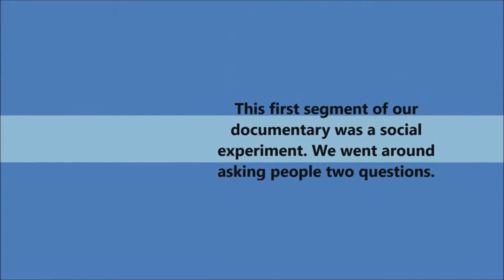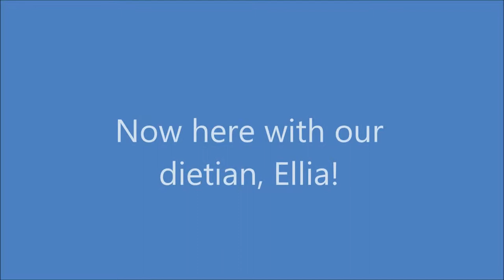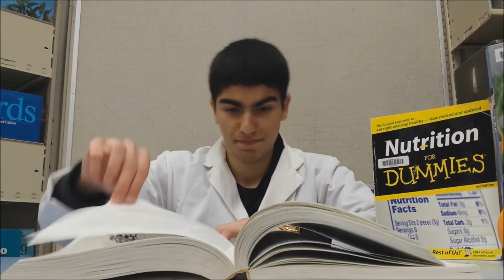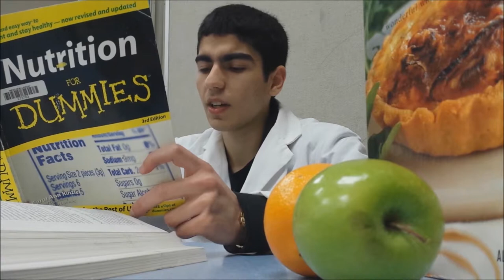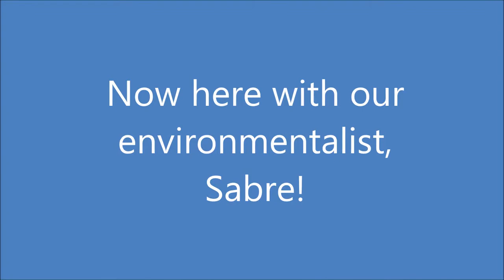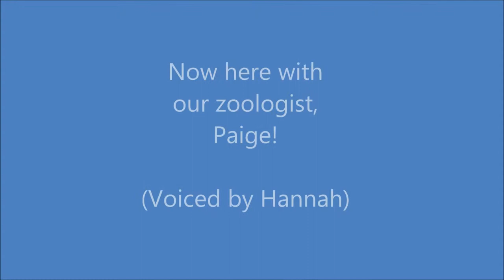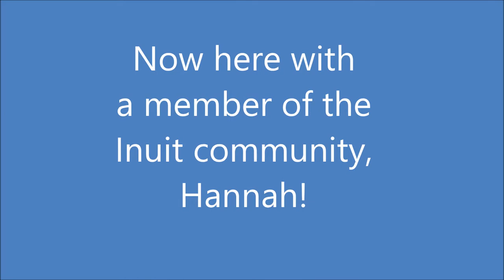Inuit documentary project